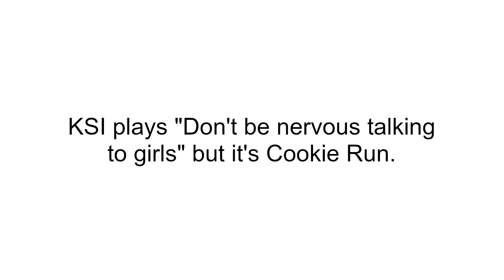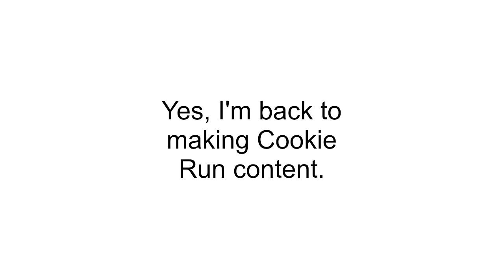KSI plays "Don't be nervous talking to girls" but it's Cookie Run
I'm using assets because I still can't draw good.